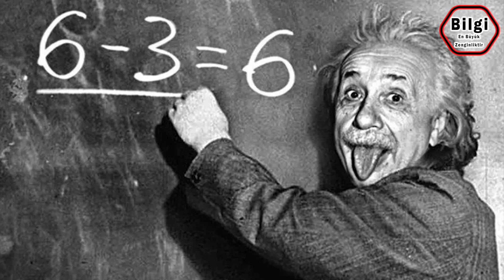Biyografiler | Albert Einstein Kimdir? Kendi Ağzından Hayatı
Ben Albert Einstein, 14 Mart 1879’da Almanya’nın Ulm kasabasında doğdum. Babam küçük bir elektrokimya fabrikasının sahibiydi ancak pek başarılı bir iş adamı sayılmazdı. Annem Paulin’in dünyası müzikti, yetenekli bir piyanistti. Özellikle Beethoven'in piyano parçalarını nefis çalardı ve annemi dinlemek çocukken en büyük zevkimdi. Ailem Musevî kökenliydi ama dinsel bağnazlıktan uzak, açık görüşlü, kültürel etkinliklerle dolu zengin bir yaşam içindeydik. Ne var ki, iyi bir aileye sahip şanslı bir çocuk olmama rağmen benim için çok telaşlanıyorlardı.

Neden dersiniz? Pek arkadaşlarımla oynamazdım, sessiz, içe kapanık bir yapım vardı ve 5 yaşına gelmeme rağmen henüz doğru düzgün konuşamıyordum. Annem ve babam kaygılanarak beni doktora götürmüşlerdi. Ancak sonradan dilim açıldı ve normal konuşmaya başladım.

Merhabalar;

Dikkatinizi çekebilecek diğer içeriklere ulaşmak için;